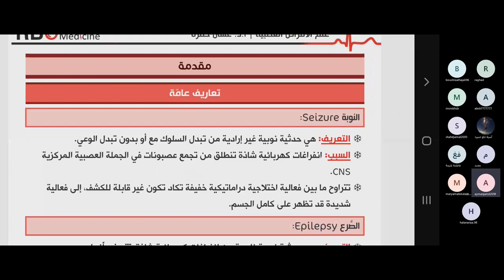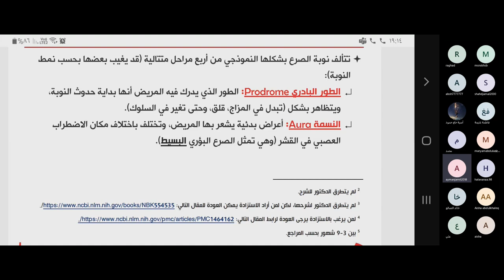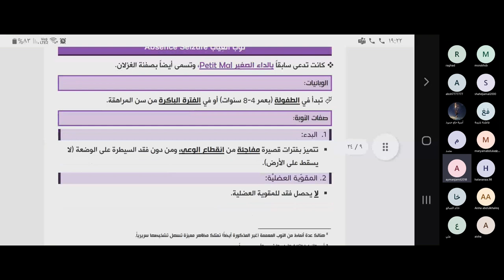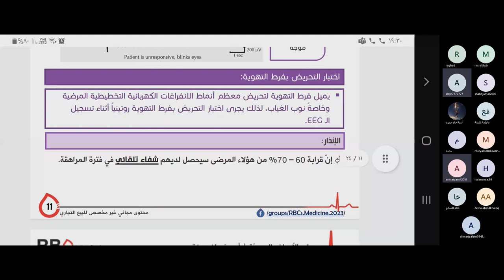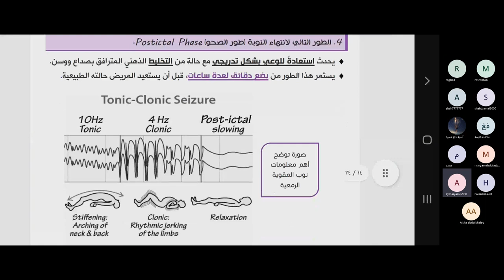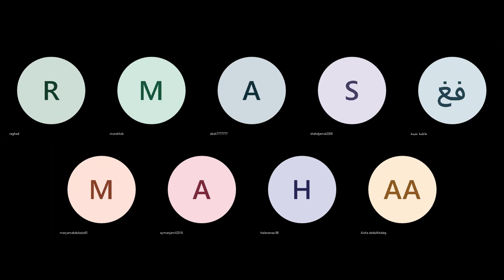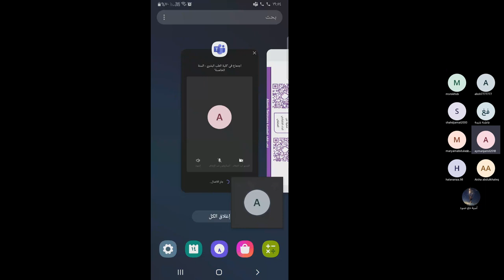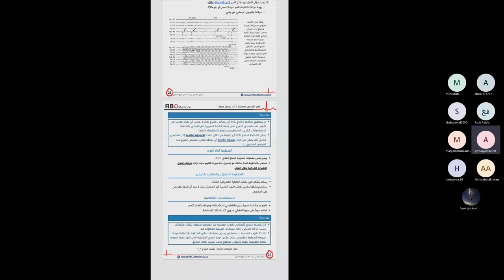الصرع 1 - د.أيمن جمّال